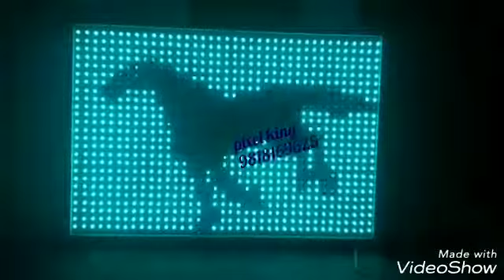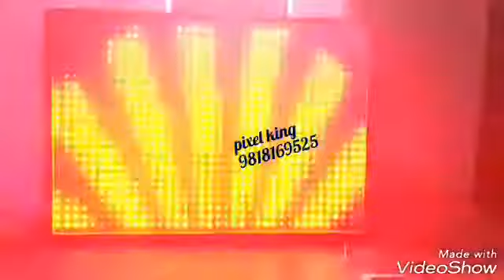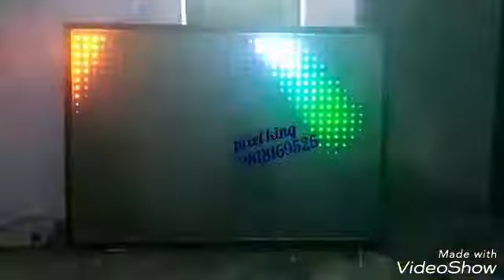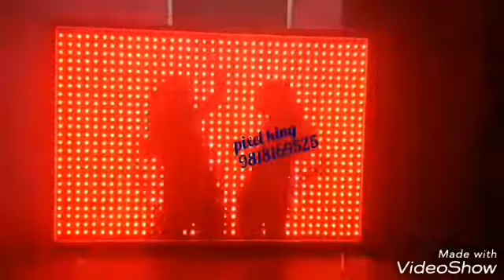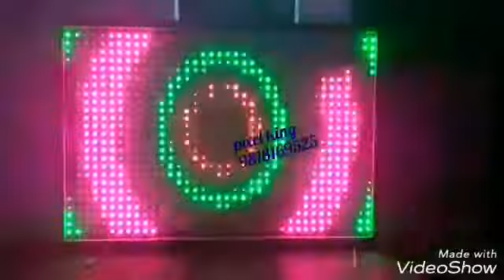DJ pixel Consol booth 3.5x5 feet by pixel king